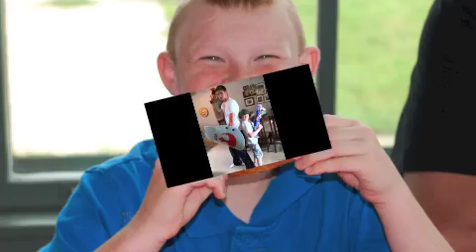Happy Birthday Riley